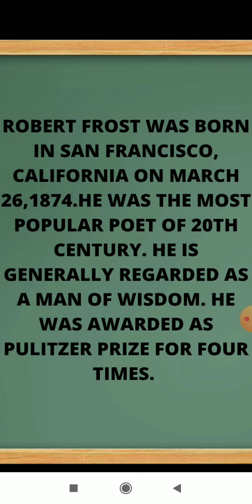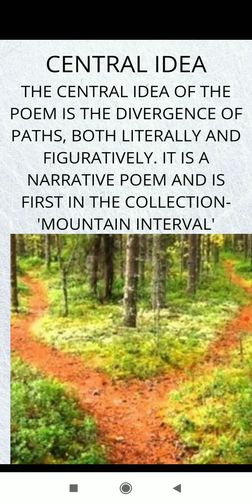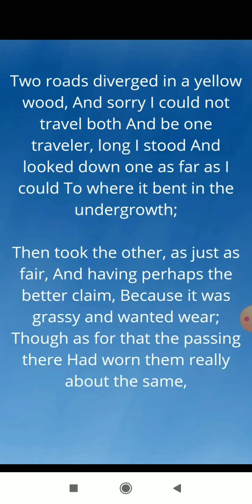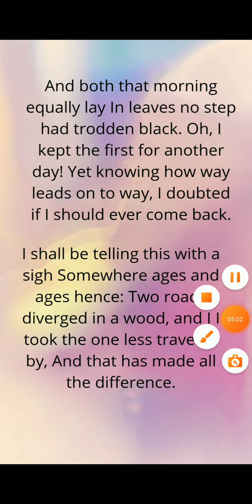THE ROAD NOT TAKEN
summary pdf the road not taken
the road not taken class 9,the road not taken class10, questions and answers,
the road not taken class 12 central idea,
the road not taken summary, the road not taken central idea, the road not taken robert frost,the road not taken, the road not taken explanation, the road not taken B. A. 2nd year.
In this video I have explained the famous English poem by John Keats.

I am working to explain other famous poems, lessons, chapters in hindi as well and their respective videos shall be posted soon on my channel.